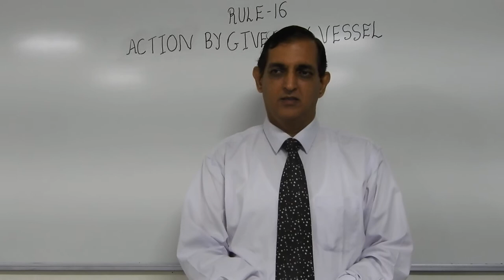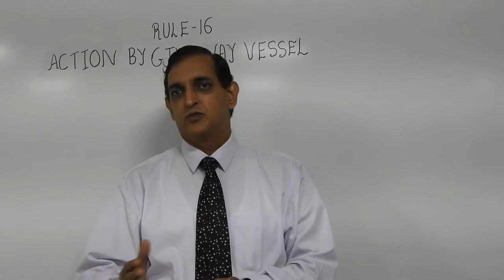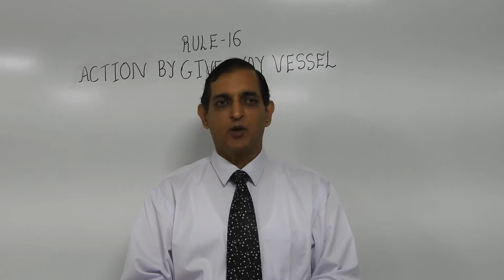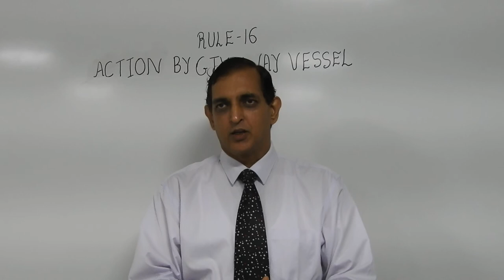ROR Rule 16 by Capt Anil Bhatia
All content on this channel are provided for training purposes only. Although every effort has been made to ensure the content is accurate and up to date, it remains the responsibility of the viewer to determine its accuracy and validity.